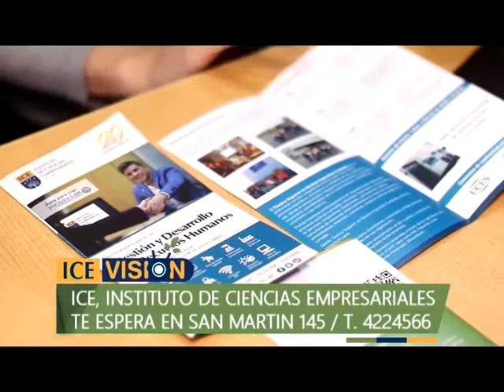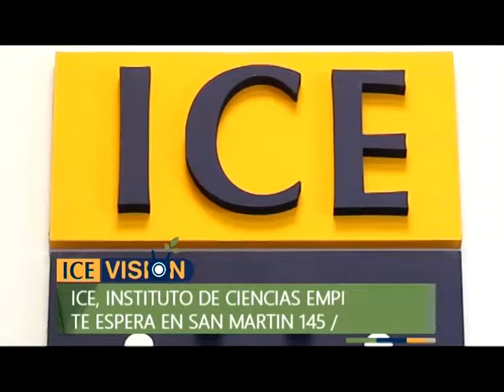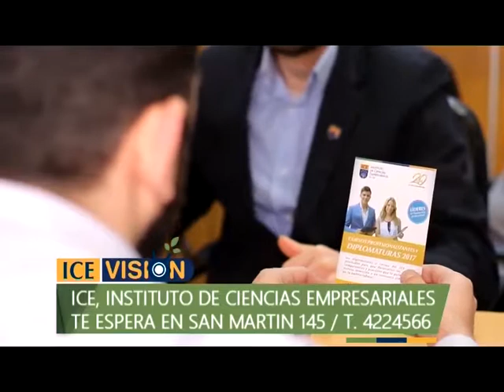Programa nº 19 - El protagonista sos vos, Adriano Acosta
El Tec. Adriano Acosta es egresado de nuestra institución de la Tecnicatura Superior en Recursos Humanos, nos habla de su experiencia como alumno y su desarrollo profesional.

Empezó como analista de recursos humanos en una empresa muy importante del medio en la que trabajaba mientras estudiaba su carrera.

Nos cuenta acerca de su carrera profesional en diferentes empresas del medio y hoy se desempeña como gerente de Recursos Humanos en la obra social de Prensa de nuestra provincia.

Conducción:
Silvia Ruiz Abraham y Walter Gonzalez